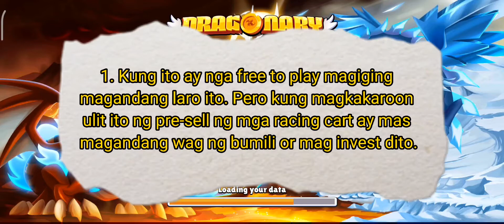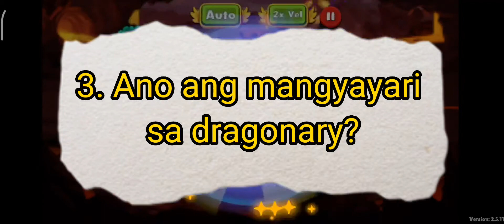MUST WATCH!!! DRAGONARY OR FANTASY RACING WORTH IT PA BA MAG-INVEST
Sold-out ang naging pre-sell ng mga dragon kaya naman tumaas ang value ng CYT TOKEN.
Sabay ng kanilang anniversary vlog ang pag announce ng fantasy racing na free to play "Best of all, you’ll be able to play for free, with the ability to earn and own the assets and rewards within the game."
Ito yung mga kailangan natin tandaan bago tayo mag-invest ulit.

1. Kung ito ay nga free to play magiging magandang laro ito. Pero kung magkakaroon ulit ito ng pre-sell ng mga racing cart ay mas magandang wag ng bumili or mag invest dito.
2. Mag-papalit ba ng token ang fantasy racing o CYT TOKEN parin ang kanilang gagamiting NFT para sa laro.
3. Ano ang mangyayari sa dragonary?

Kung magkakaroon ng pre-sell ng mga racing cart at kung marami ang bibili o mag-invest ay tataas din ang value muli ng CYT TOKEN. Kung ikaw ay player ng dragonary at gusto mong makabawi sa pagkalugi o kahit maibalik lang ang iyong investment. Siguradong inaantay ng mga nag hold ng CYT TOKEN na tumaas ang value nito tyaka nila ito ipapalit. Kapag ipinalit ang mga hawak nating CYT TOKEN sa mataas na halaga ay dadami rin ang circulating na CYT sa market ay may tyansa na bababa ulit ang value nito. Makakabawi sa pagkalugi ang mga dragonary players pero ano ang magiging scenario ng mga bumili ng mga racing kart?

Kung magpalit man sila ng token para maiwasan ito ano naman ang mangyayari sa CYT TOKEN. Matatandaan noon na nag- halving nga noon ang mga developers ng dragonary para mabawasan ang mga circulating na CYT TOKEN sa market at sa pag-asang tumaas ulit ang value nito pero hindi rin ito naramdaman maliban sa mga players na halos nakalahati ang kanilang mga assets.

Sa paglabas ng fantasy racing ang isa sa mga malaking katanungan ngayon ay kung ano ang mangyayari sa dragonary? Isa yan sa mga kailangan nating abangan.